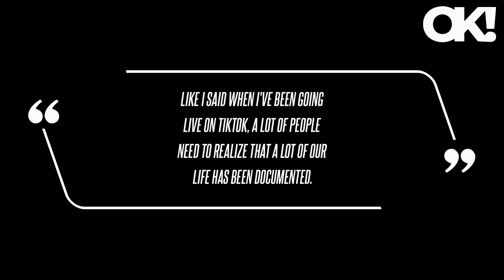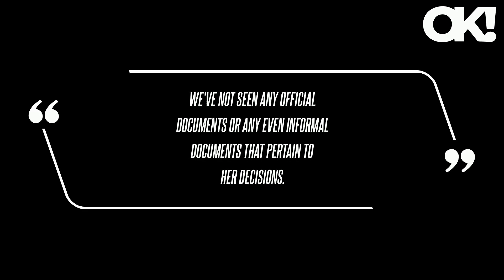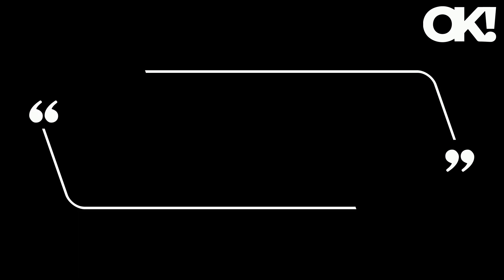Mama June Claims Late Daughter Anna Cardwell's Custody Wishes Were Caught on Camera: 'The World Will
Following Anna's death, her ex-husband Michael Cardwell sued June for custody of the late 29-year-old's eldest daughter, Kaitlyn, 11, arguing that he'd already been acting as a parental figure to her since she was a baby.